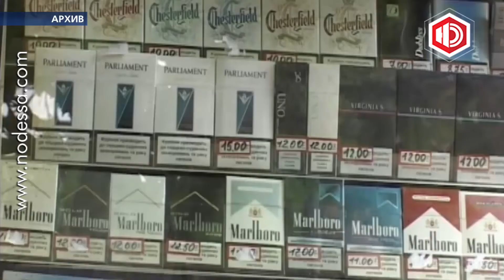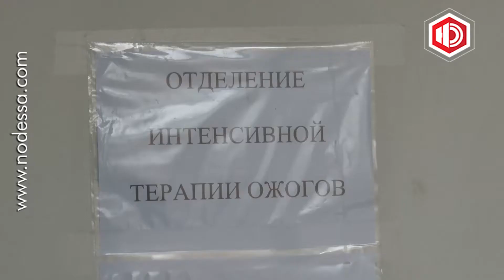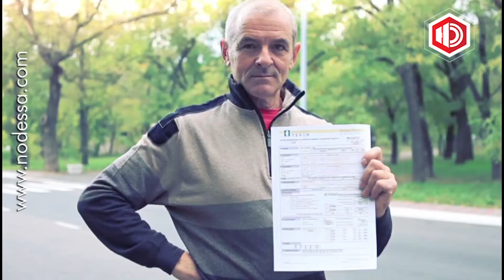Новости в 19.00 с Антоном Равицким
Здравствуйте. 19 часов и вы смотрите новости в прямом эфире на телеканале Новая Одесса. В студии Антон Равицкий.
Одесским курильщикам придется раскошелиться. В течение октября-ноября табачные компании подняли максимальные розничные цены на сигареты на пять -- двенадцать с половиной процентов. Теперь пачка сигарет будет стоить на гривну больше.
Пересмотр ценовой политики производители объясняют подорожанием акцизных марок на девять копеек, а также повышением себестоимости производства сигарет. А вот коалиция «За свободную от табачного дыма Украину» отмечает, что в условиях сокращения потребления табака украинцами на двадцать семь процентов это повышение цен имеет целью лишь увеличение прибыли. По их мнению, основной причиной ценового роста в 2012-13 годах является не возрастание акциза, а безналоговая стоимость сигарет, повысившаяся на фоне нулевой инфляции и стабильного курса доллара. Производители не отрицают, что в ситуации роста цен при снижении потребления они останутся в прибыли. Однако от этого выиграет и госбюджет: с каждой дополнительной гривны туда поступает двадцать семь копеек.
Испорченные квартирным вопросом одесситы 3 года пытаются противостоять разрушению их дома по улице Преображенской. Зачем горожане вышли на тропу войны со строителями, знает Ксения Ноздрова
СЮЖЕТ_ПРЕОБРАЖЕНСКАЯ
Одесская криминальная милиция по делам детей открыла уголовное производство по факту нанесения тяжких телесных  повреждений десятилетней Ренате Цушбая. Девочка получила ожоги пятнадцати процентов тела, глаз и дыхательных путей в результате материнской неосторожности. Напомним,  вечером семнадцатого ноября мать-одиночка Натела Цушбая, решив справиться с педикулезом своей дочери народным методом, обработала её голову керосином. Поскольку эти действия совершались в непосредственной близости от зажженной газовой плиты, голова ребенка загорелась. Голова, плечи и руки ребенка покрыты ожогами третьей степени. Сегодня Рената перенесла первую операцию: были отсечены отмершие ткани, а на поврежденные участки наложена искусственная кожа. Кроме того, девочка нуждается в донорах с любой группой крови, чтобы получать жизненно необходимый препарат альбумин ежедневно. Сдать свою кровь вы можете на станции переливания крови по адресу Бисквитный переулок, два, на имя Цушбая Рената Владимировна.
Одесская милиция задержала подозреваемого в убийстве, совершенном в понедельник утром на пересечении улиц Новосельского и Дворянской. Им оказался двадцатилетний иностранный студент. Что заставило молодого человека пойти на преступление, узнавала Екатерина Лапицкая.
СЮЖЕТ_УБИЙСТВО